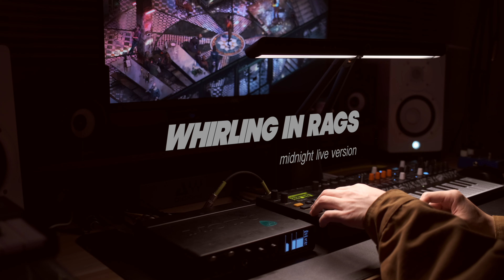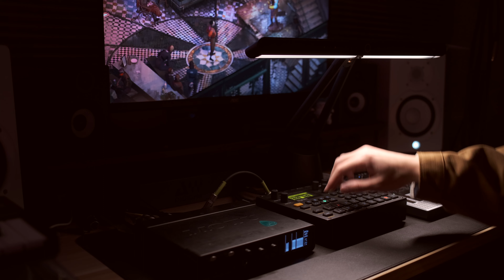Disco Elysium - 「 Whirling in rags 」 Midnight live version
sound card  ：Motu MK5
synthesizer  ：Arturia MicroFrea、Digitakt